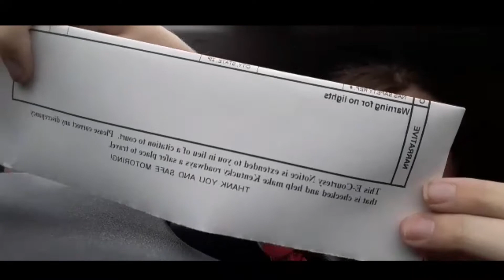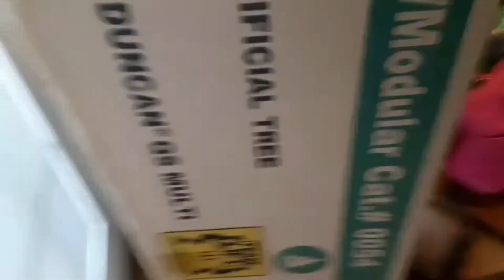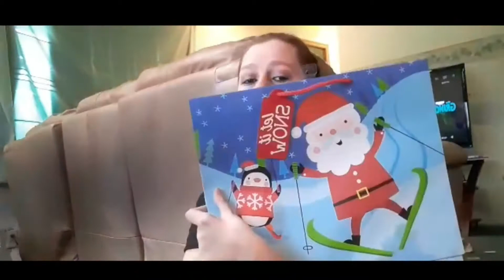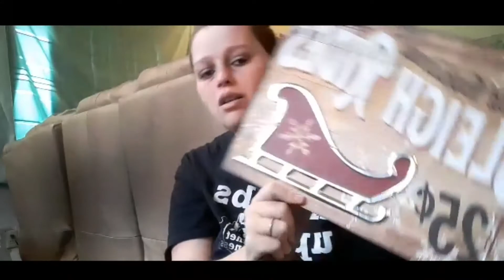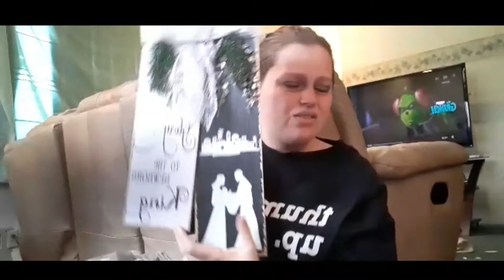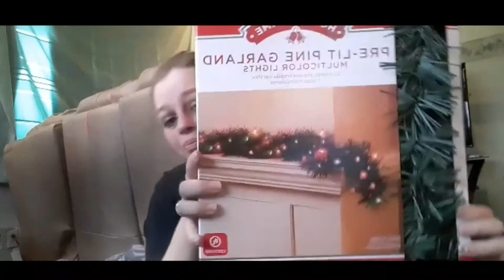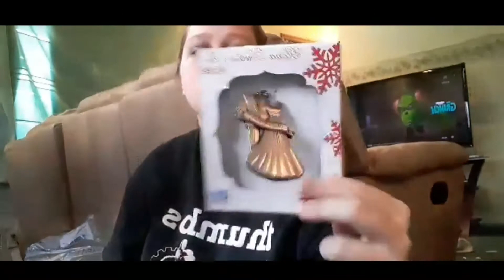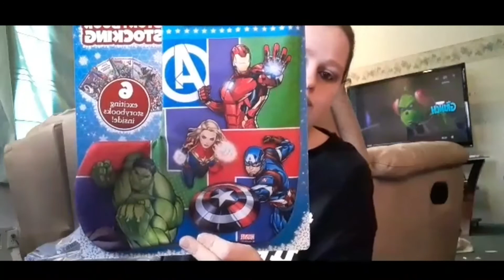Protien intolerances while pregnant